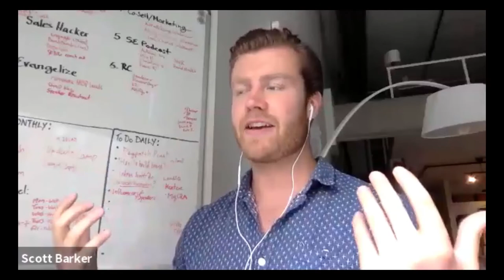Executive Sessions (Part 1): Alignment & Diversity for Hypergrowth Revenue Teams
A FREE two-part webinar series, featuring leadership from the fastest growing companies on the planet.

Part 1: How Hypergrowth Companies Build Alignment While Still Growing at Blinding Speed

How do you actually build the plane while you’re flying it?

Join three top executives from some of the fastest growing companies to discuss how to get sales, marketing, and operations to act as one single unit. In this roundtable discussion, each leader will share the biggest alignment challenges they’ve faced, and how they’ve solved them to produce ultra high-performing revenue teams.